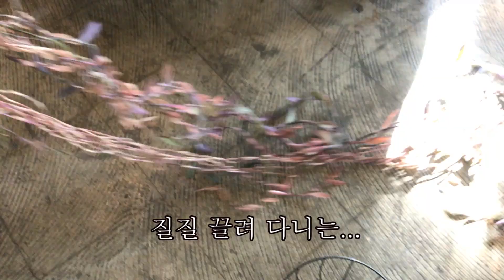행잉 밥솥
요즘 행잉 플랜트가 유행이죠? 제가 이번에 조금 색다른 실험을 해보았습니다.